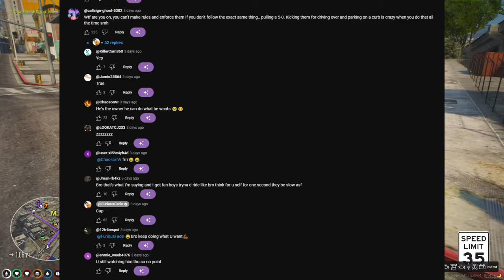I Have To Be Honest.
I have been unfairly judged by many in the FiveM community who look at DVRP in the wrong kind of way.  I admit I am not perfect but you can never say I dont listen nor I don't try and I am gonna stand on business and defend myself and DVRP.